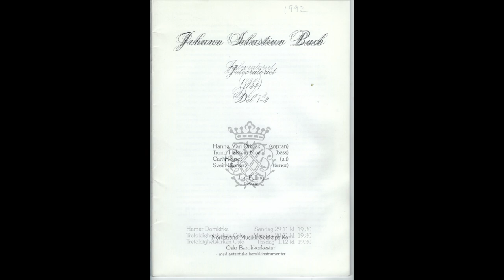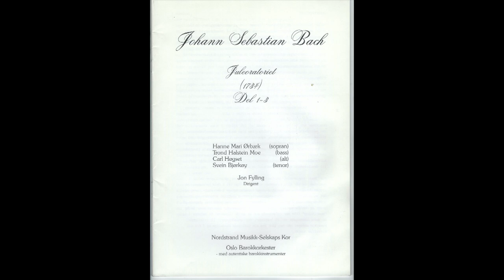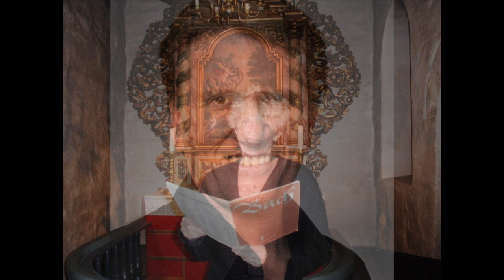Bach Christmas Oratorio (part 1) - NMS-Oslo Barokk - Ørbæk/Høgset/Bjørkøy/Moe - Jon Fylling 1992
Bach: Juleoratorium del 1 "jauchzet, frohlocket"
fremført i Trefoldighetskirken oslo 1992
Nordstrand Musikkselskap
Oslo Barokkorkester
Hanne Mari Ørbæk
Carl Høgset
Svein Bjørkøy
Trond Halstein Moe
dirigent: Jon Fylling